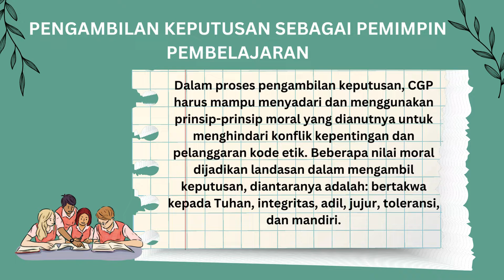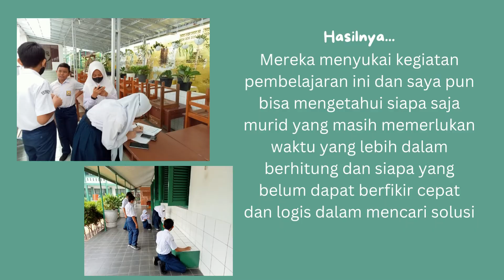Aksi Nyata Modul 3.1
Contoh kasus CGP dalam mengambil keputusan sebagai seorang pemimpin pembelajaran